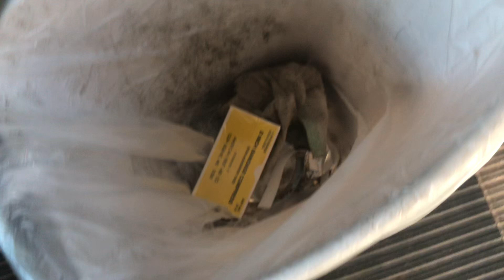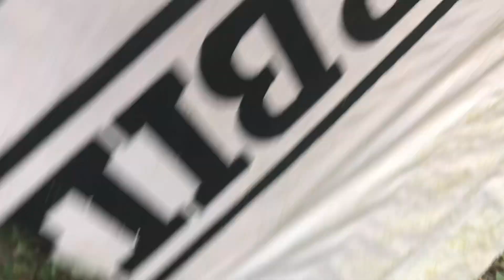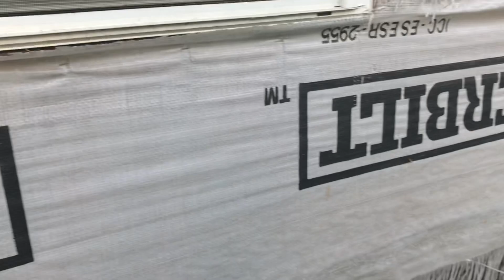Old bus and abandoned house *CREPPY* (read des)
This video gets 1 like,we’re going back